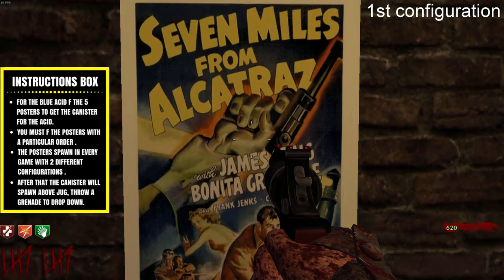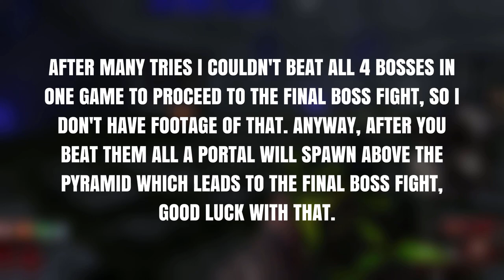Alcatraz - Full Easter Egg Tutorial ( WAW Custom Zombies )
• Created by ➡ WhippyTrout